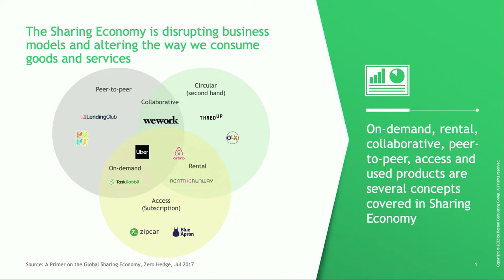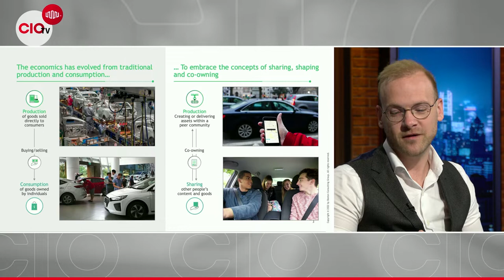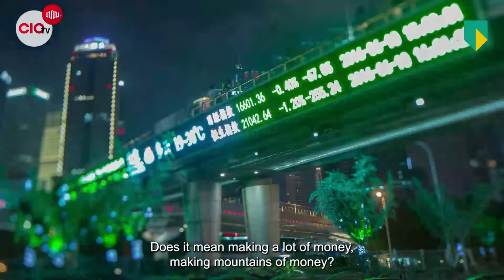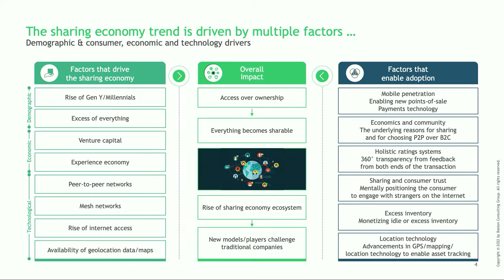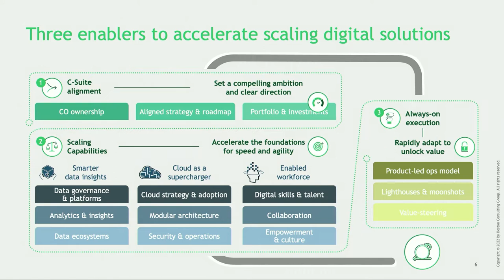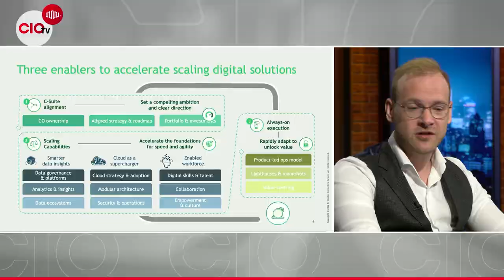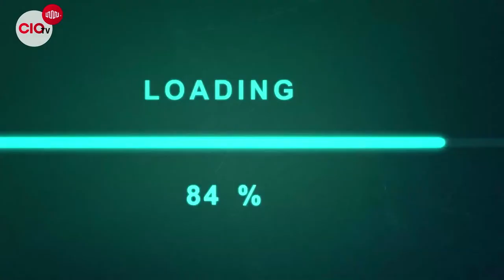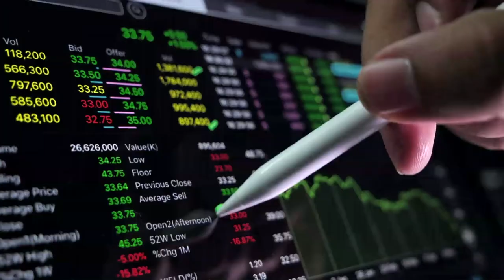CIO TV #76 ‘Thriving in a digital subscription economy’